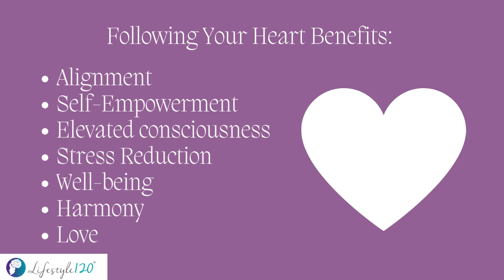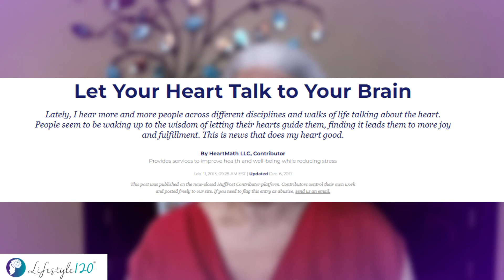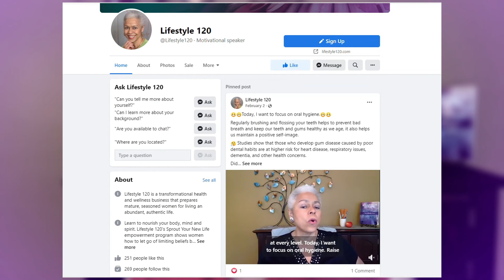Love. Spirituality. Inner Wisdom. Trust Your Smart Heart! (Live Your Best Life Year 3 Week 3)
How many times have you heard...Follow your❤️  Listen to your❤️  Trust your ❤️ ?

Down through the ages, the heart has been associated with love, spirituality, compassion and inner wisdom.

But how do you go about trusting your heart?

😮Research indicates that your heart is intelligent!

😮Did you know that your heart has 40,000 neurons and can sense, feel, learn and remember.

✅Learn what the HeartMath experts say happens when the brain and heart are on the same wavelength.

✅And find out how to synchronize the communication between the heart, brain and rest of the body so you can achieve a balanced state...